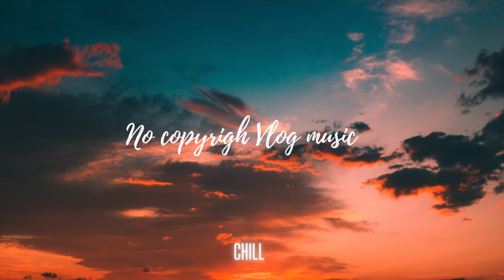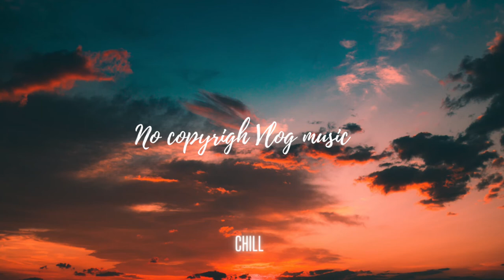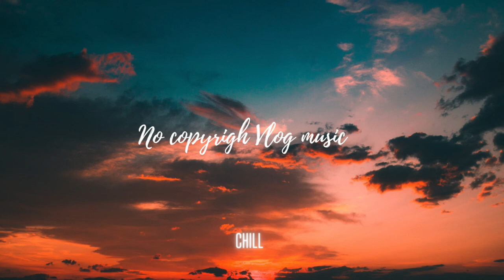Sunset Eyes by INOSSI .No Copyright Vlog Music (Music for Creators) [Free Copyright-safe Music]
📣 IMPORTANT ▼

► What you can find here:
Background Music,
Instrumental Music,